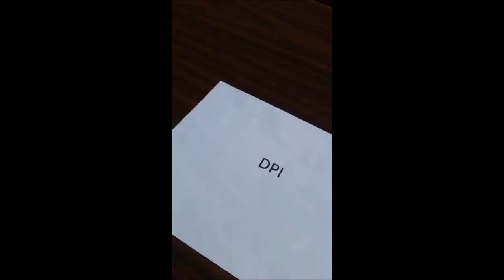New UN PGA Ecuador FM Tells Inner City Press of Anti Tax Haven Law, ICP Asks of FOIA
By Matthew Russell Lee, Photo

UNITED NATIONS, June 5 – In a contested election to be the next UN General Assembly President, Ecuador's Foreign Minister Maria Fernanda Espinosa Garces beat out Honduras' Permanent Representative Mary Elizabeth Flores Flake, 128 to 62. Afterward at a media encounter, Inner City Press asked the winner, in light of the involvement of two and now apparently three recent PGAs in UN bribery cases, if she will support a UN Freedom of Information Act so that the public and press can assess influences by businesses and even purported NGOs like China Energy Fund Committee. She replied that in Ecuador, she made financial disclosures including under a government prohibition against using tax havens, and she will commit to transparency as PGA. Some of these things, particularly a FOIA, should be made madatory through resolutions. But we will see. Watch this site. Even before the results were announced, UN Protocol carried out of the GA Hall the un-needed flag of Honduras. Inner City Press Periscope here. Some said that Honduras' move of embassy to Jerusalem was not helpful to its candidate; others pointed at the debate or interactive dialogue. We'll have more on this - back on April 19 Inner City Press asked Colombia's foreign minister María Ángela Holguín Cuéllar who her countries would vote for in the UN President of the General Assembly race, Honduras or Ecuador (Honduras was the answer). Video here.  Back in April 2017 Inner City Press has asked Colombia's Ambassador and High Commissioner for Peace about it, and on 19 April 2017 asked the country's foreign minister María Ángela Holguín Cuéllar about the upcoming Council visit which Inner City Press timely requested to accompany and cover. Video of María Ángela Holguín Cuéllar Q&A here, in Spanish. Meanwhile after Colombia's former President Uribe met Donald Trump at Mar-a-Lago, Florida Senator Marco Rubio denied having anything to do with it, while noting that Uribe is a sitting Senator. On April 24, even ghoulishly accompanied and watched by a UN Department of Public Information minder, Inner City Press was told that the meeting happened because Uribe was invited by a Mar-a-Lago member. Access is everything, as the UN tries to use and abuse with regard to the investigative Press. Back on April 19, Holguin said she had met with the Permanent Five members and the others at a lunch; another Ambassador told Inner City Press of the need to check if paramilitaries are "filling in" the spaced vacated by the FARC. Then on April 20 from the office of the UN's holdover spokesman Stephane Dujarric came this form letter, "We regret to inform you that due to logistical constraints, we are not able to accommodate your request to travel with the Security Council during their visit to Colombia." This stands in contrast to Inner City Press covering Council trips to Darfur and South Sudan, Kenya, Djibouti and Cote d'Ivoire, and a Ban Ki-moon (ghoulish) trip to Sri Lanka. Since then, though, Dujarric and the UN Department of Public Information have evicted Inner City Press from its office for covering UN corruption, and still have it confined to minders and without an office, fourteen months later. This must be reversed. We'll have more on all this.